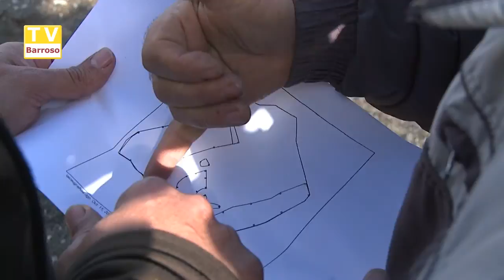Plantar o Larouco 2016